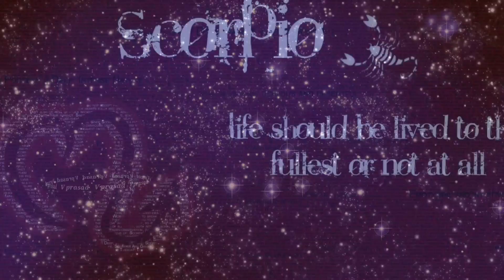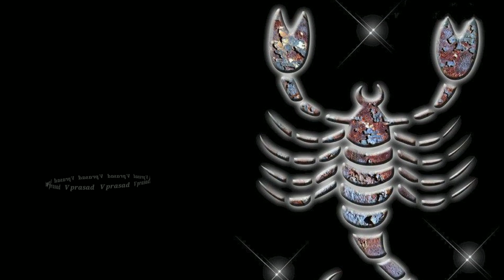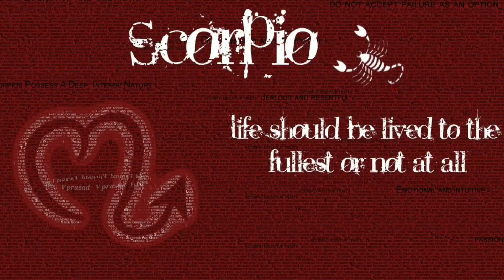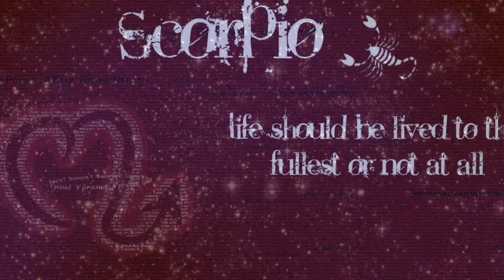Vruschika Rasi Phalalu 2020 In Telugu || Scorpio Horoscope || Astrology || Rashi || V Prasad He...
vruschika rasi,
scorpio horoscope,
yearly rasi phalalu,
yearly panchangam,
rashi phalalu,
daily panchangam, latest 2023,2024,2025 rashi phalalu in Telugu, Finacial problems, Latest